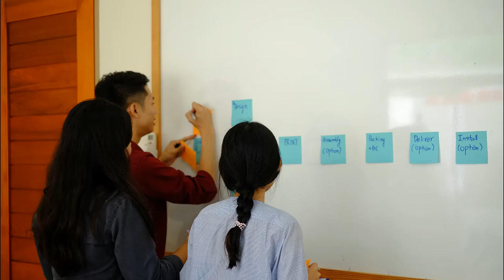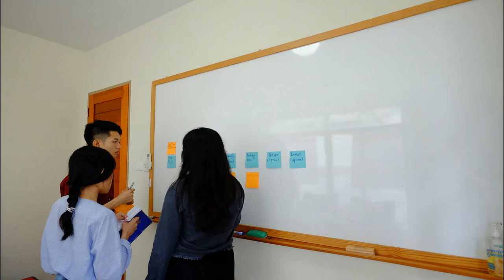KMITL Student- Lean project consulting